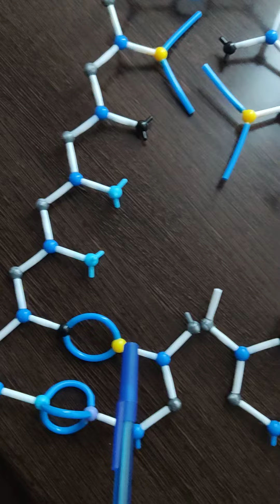05 Полуконсервативность репликации. ЕГЭ по биологии. Эксперт Винер Фаритович.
05 Полуконсервативность репликации. ЕГЭ по биологии. Эксперт Винер Фаритович. В каждой из двух дочерних двуцепочечных ДНК одна цепь старая (материнская), вторая - новая (дочерняя), собранная на матрице материнской цепи по принципу комплементарности.